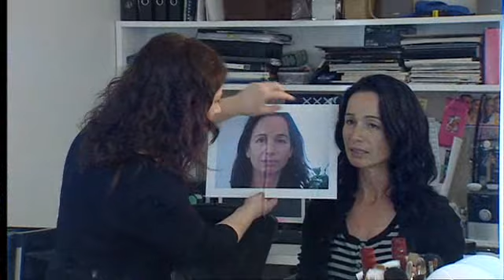Patrice Hardy on TVNZ Close Up (1)